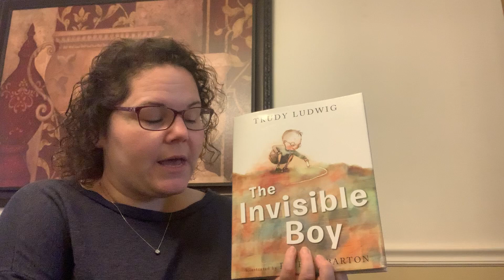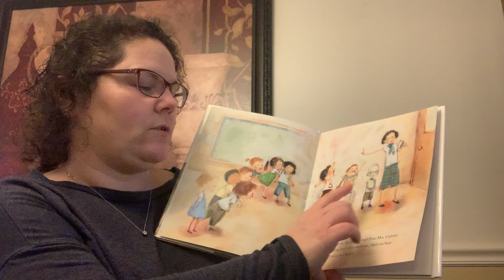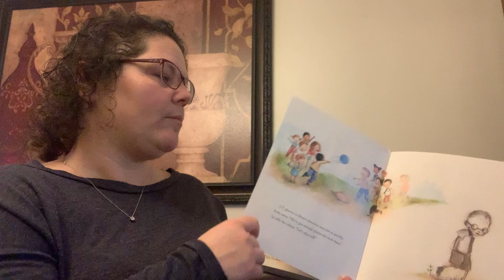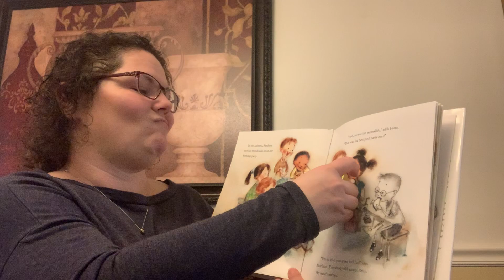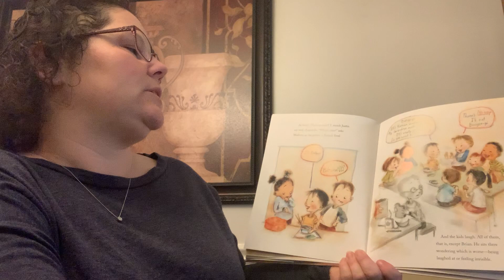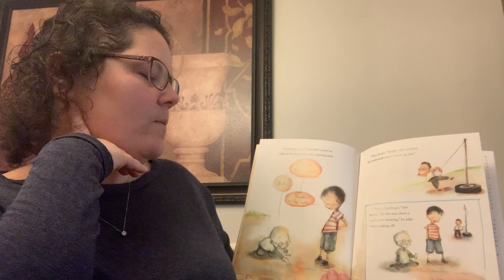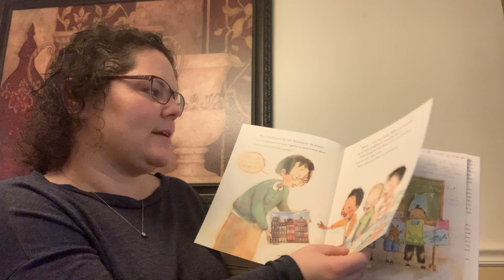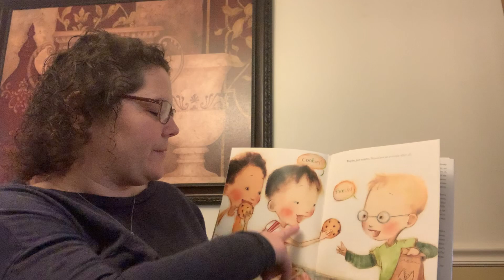The Invisible Boy by Patrice Barton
Modeling making text to self connections and forming ideas about the characters.